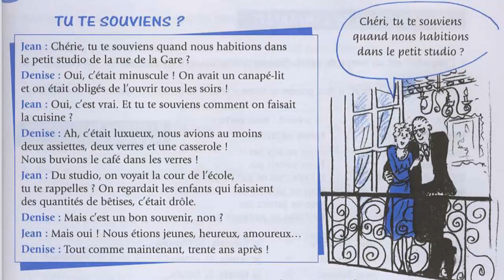Dialogue in french 45